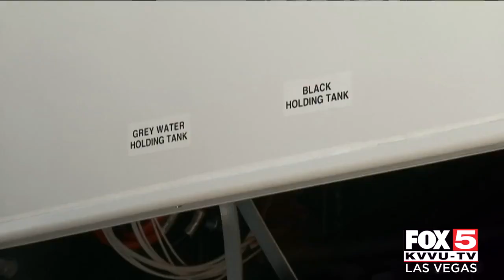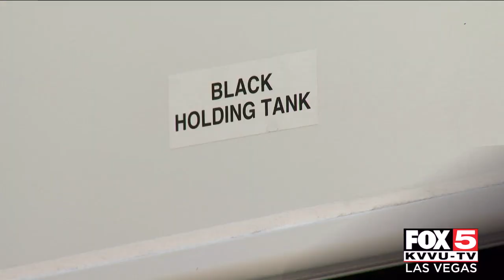Camping and RV tips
Mike Davis visited Johnnie Walker RV to learn some helpful camping tips.